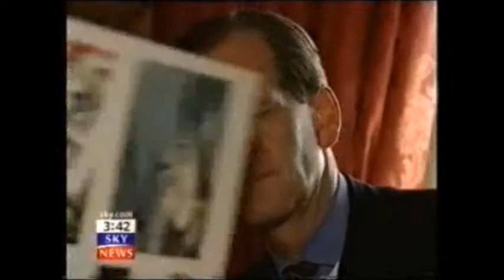Addleshaw Goddard Law Firm Forensics DUKE AND DUCHESS OF WINDSOR Royal Family Identity Theft Exposé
The Carroll Foundation Charitable Trust and parallel Gerald 6th Duke of Sutherland Trust multi-billion dollar corporate identity theft liquidation bank fraud case has revealed that the explosive Scotland Yard criminal “standard of proof” prosecution files contain a forensic evidential paper trail surrounding the fraudulent incorporation of HRH Charles Prince of Wales and Gerald Carroll Trusts companies which were specifically incorporated to impulse this massive City of London bank fraud heist spanning the globe.